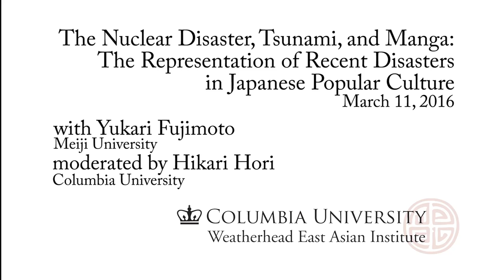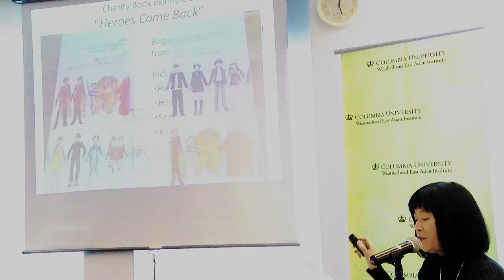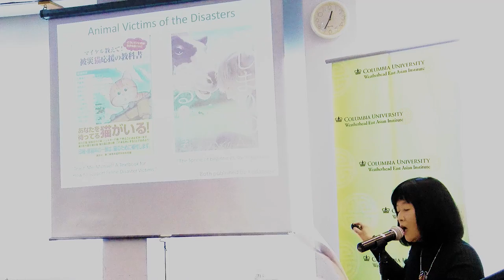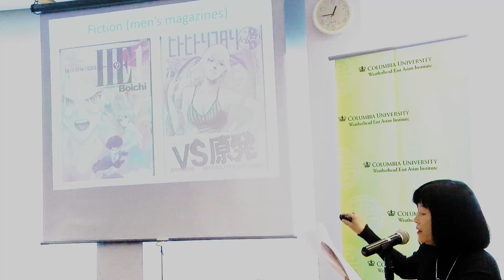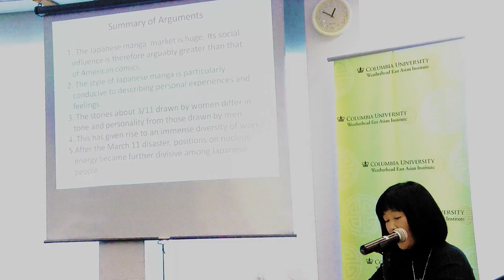The Nuclear Disaster, Tsunami, and Manga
Video from the March 11, 2016 Weatherhead East Asian Institute event about  discussing the representations of March 11, 2011's "triple disaster" in Japan in popular media. Featuring Yukari Fujimoto, professor at Meiji University. Moderated by Hikari Hori, assistant professor of East Asian Languages and Cultures at Columbia University.